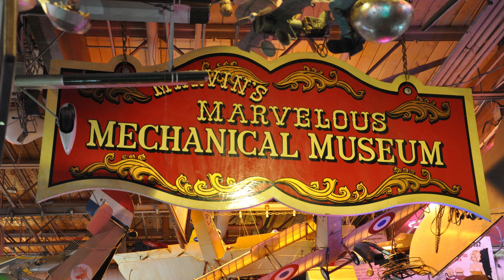Taken For A Ride: Are You Really Happy?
This was one of the most highly requested Tally Hall songs for me to cover, and so I hope I did it justice! Finally covering a song with a happy story... I'll be doing more like it in the future. Hope you enjoyed!
- Tal